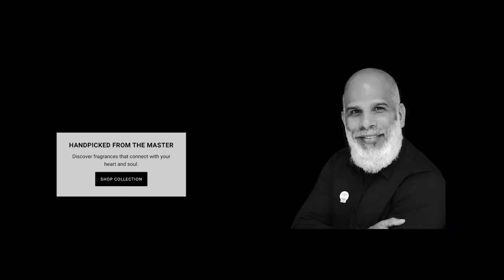The man from Kerala who can make any Perfume!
This is a true story about a man from Kerala in Dubai who can make any perfume in the world in less than 10 minutes.
I challenged him to make Lacoste perfume...